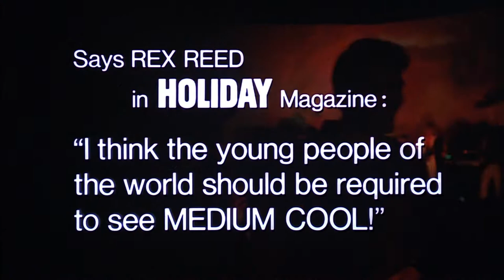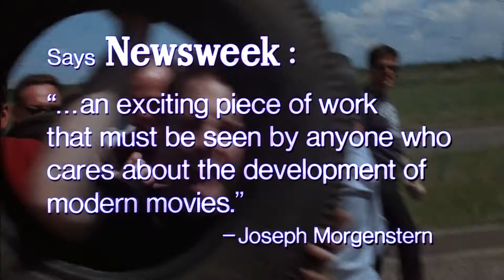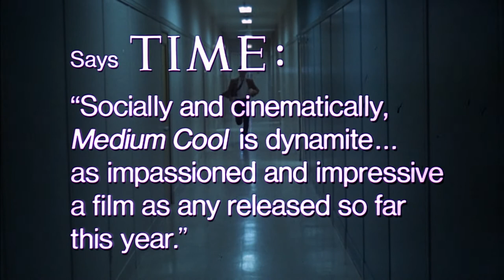Medium Cool (1969) - Trailer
A TV news reporter finds himself becoming personally involved in the violence that erupts around the 1968 Democratic National Convention.

Directed by Haskell Wexler.
Written by Haskell Wexler.
Starring Robert Forster, Verna Bloom and Peter Bonerz.